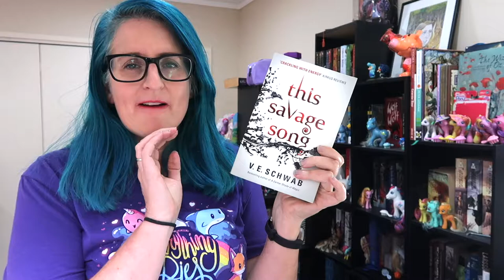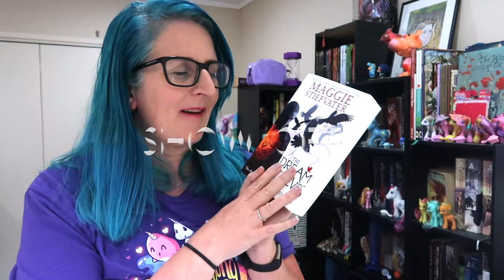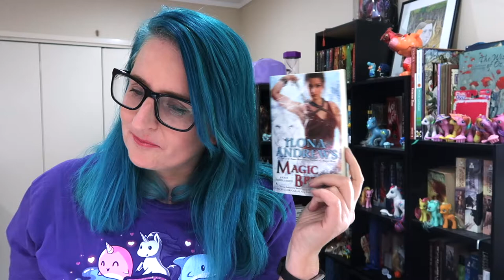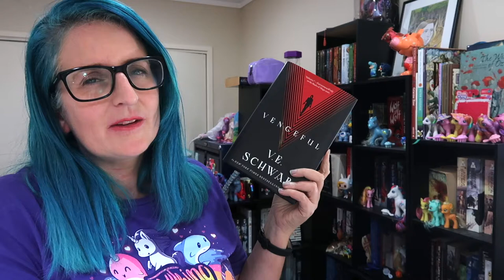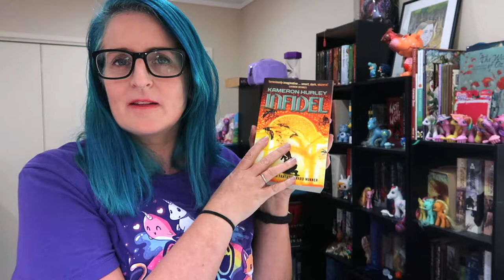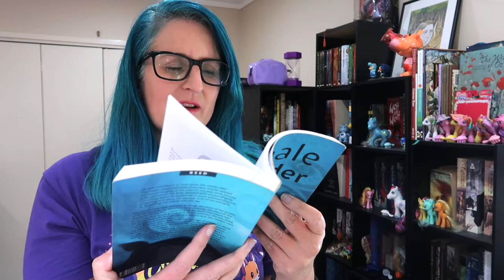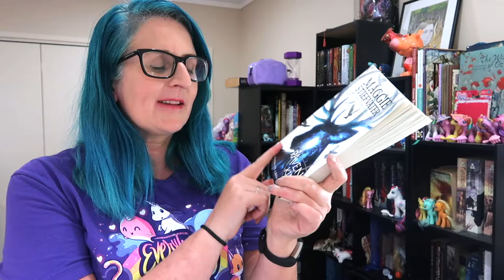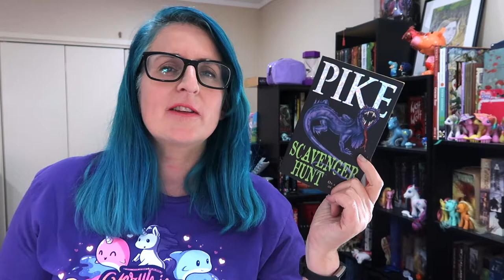How Well Do I Know My Books Challenge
Find out how well I know my books while I destroy my bookshelves and question Siri's abilities :D

HOW IT WORKS:
Using numbers to lead you to specific books on your bookshelf, see if you can answer the following questions about the books without looking them up!

THE QUESTIONS:
- Without looking at the description, tell us what the book is about!
-Without looking it up, what is the genre of this book?
- Without looking at the book, tell us what is on the cover!
- Without looking it up, what is the main character's name?
- Without looking, name a side character!
- Guess how many pages the book has without looking! (If you guess 25 below or 25 above the number, you can count it as a win!)
- Without looking it up, what rating did you give this book? If you land on a book you haven't read, pick a new set of numbers.
- Without looking, where does this book take place?
- Without looking, what are the parent's names?
- Without looking at the hardback, what color is the book under the dust jacket?
- Without looking, is there anything on the hardback? Like an imprint or an image of some sort?
- Without taking the dust jacket off, what is the color of the font on the hardback?
- Without looking do the chapters have titles or are they just numbered?
- Without looking at the book cover, does it have an award on it?
- Without looking, does this book have any author blurbs on the front cover?
- Without looking, does the book have a description on the back?
- Without looking, does this book have an author photo?
- Without looking it up, is this author using a pen name?
- Without peaking, what POV is this book written in? 1st or 3rd?
- Without looking are there any pictures or graphics in this book?
- Without looking, does it have an epilogue?
- Without looking, does this book have a prologue?
- Without looking, is this book signed?
- Without looking, do the page numbers have a design above or below them or none at all?
- Without looking, do the chapter headers have designs on them?
- Without looking, are the acknowledgements in the front or the back of the book?
- Without looking, what year was this book published?
- Without looking, what year did you read this book?